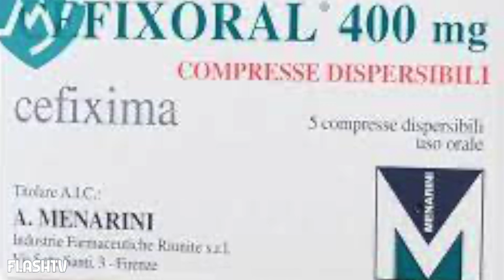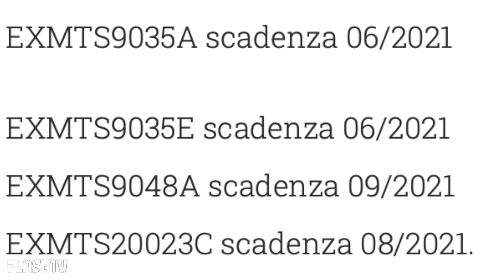RITIRATO ANTIBIOTICO CEFIXIMA: PROBLEMA AL CONFEZIONAMENTO PRIMARIO